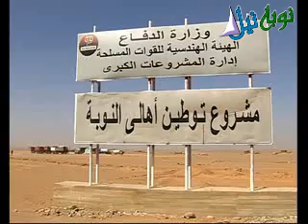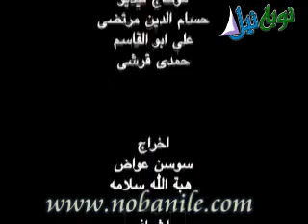كركر بين مؤيد ومعارض